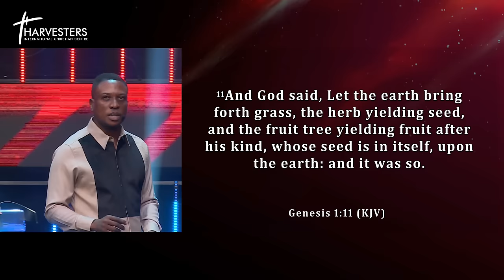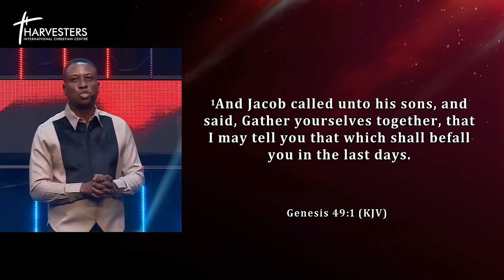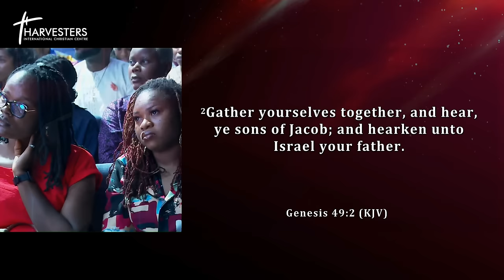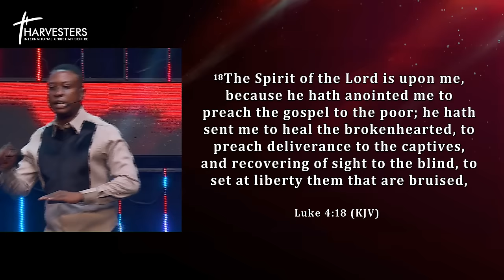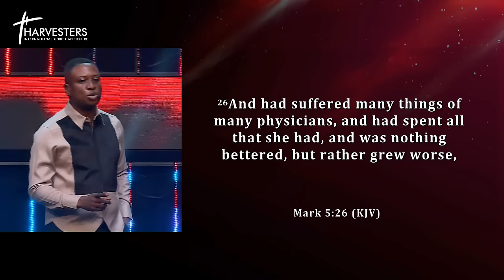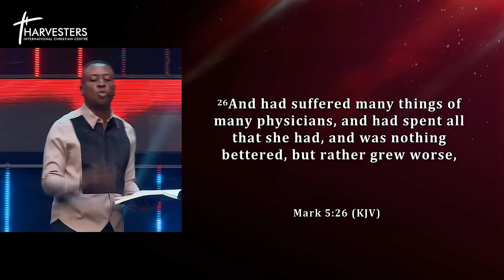Healing from Emotional Heartbreak and Trauma (Sermon Only) || Pst Bolaji Idowu || 28th April 2024